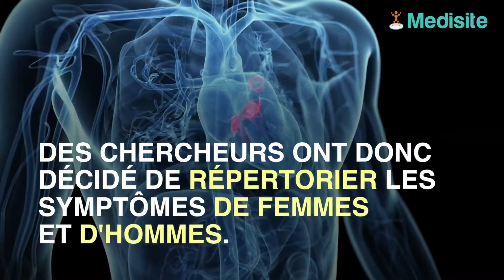Femmes et hommes ont les mêmes symptômes lors d'une crise cardiaque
Les femmes victimes d’une crise cardiaque auraient les mêmes symptômes que les hommes. Or, ce constat remet en cause des croyances anciennes. Selon lesquelles ces symptômes seraient différents selon le sexe. Ce mythe aboutirait à des diagnostics erronés. Dont 8 200 décès inutiles en Angleterre et au Pays de Galles.